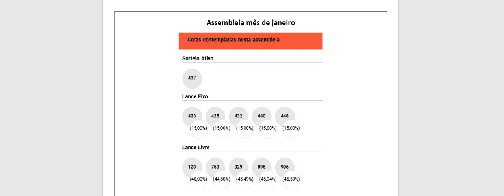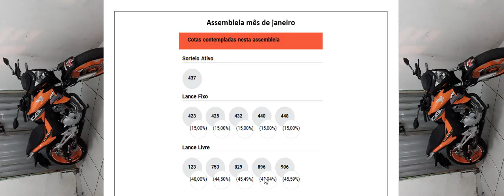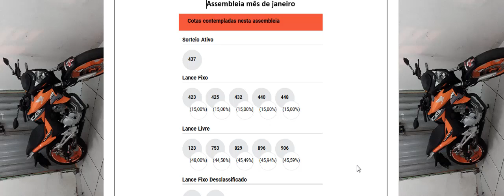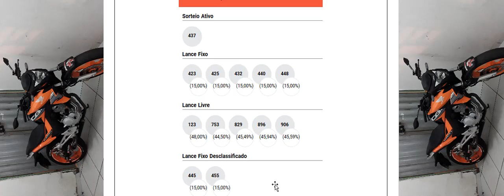RESULTADO DA ASSEMBLEIA -9- MÊS DE JANEIRO 2020 DA CB TWISTER 2019 LARANJA | Carlos Rods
Neste vídeo, vou falar todos os percentuais dos lances livre ,reserva e fixo , para quem deseja pegar a cb twister 250.
Ainda, neste vídeo falarei uma dica, como saber o percentual que deve ser dado, para conseguirem ser contemplados nas próximas assembleias, assistam ao vídeo inteiro e acompanhe todas as dicas.